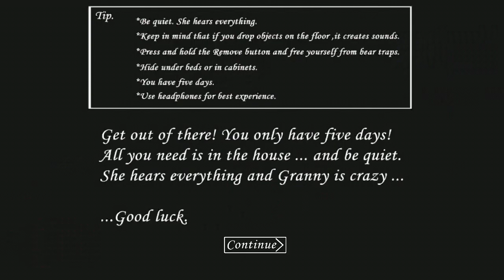Granny Horror: Reaching 🤠🐎 10 MILLION SUBSCRIBERS! in a Spooky Way 😱 Day #190